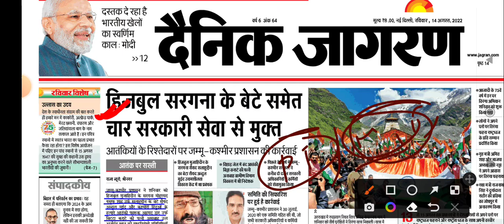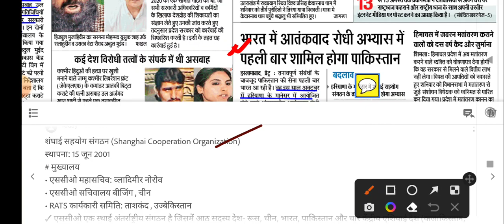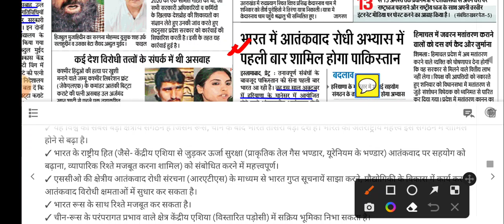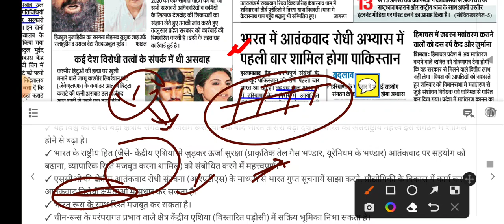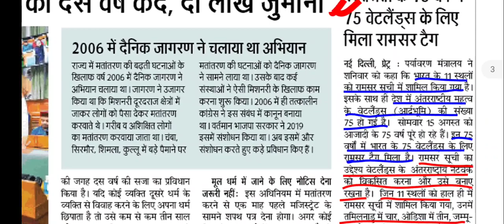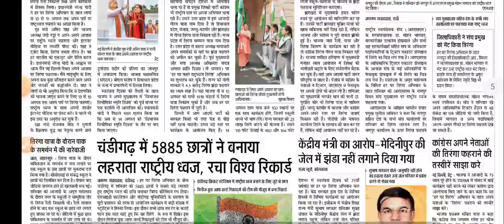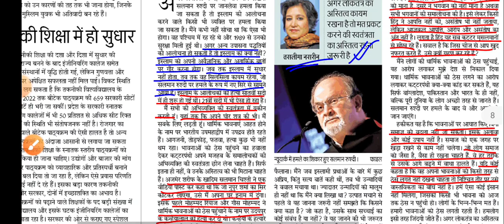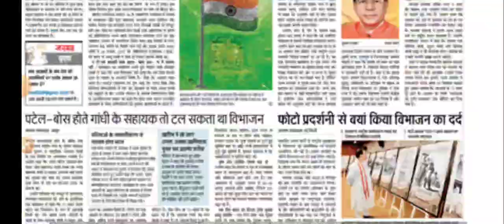Dainik Jagran News Analysis। दैनिक जागरण। 14 August 2022। Yukti IAS। amar arvind sir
Dainik Jagran  News Analysis। दैनिक जागरण। 14 August 2022। Yukti IAS। Daily current Affairs।News paper current Affairs। amar arvind sir

👉 शंघाई सहयोग संगठन (SCO)
🛑 मुख्यालय, महासचिव, कार्यकारी समिति, एससीओ चार्टर
🛑  डायलॉग पार्टनर्स, पर्यवेक्षक राज्य
🛑 एससीओ के लक्ष्य
🛑 क्यों महत्वपूर्ण है एससीओ?
🛑 भारत के लिए एससीओ का महत्त्व?
👉 किशोर न्याय (बच्चों की देखरेख और संरक्षण) एक्ट, 2015
🛑 किशोर अपराधों का श्रेणियां
🛑  सर्वोच्च न्यायालय का निर्णयन
🛑 परिभाषित शब्द
🛑 किशोर न्याय (संशोधन) अधिनियम 2021

👉 "एक चीन नीति" पर भारत रुख स्पष्ट करे- चीन
👉 चिनाब आर्क ब्रिज
👉 लोकतंत्र कायम रखना है तो मत प्रकट करने का अस्तिव की स्वतंत्रता- तस्लीमा नसरीन
👉 भारत पांचवी सबसे बड़ी अर्थव्यवस्था बन सकता है - IMF

🛑 Lucent Booster MCQ- Hindi में शामिल होने के लिए दिए गए link को click करें।👇👇👇👇

🛑 Lucent Booster MCQ- English  में शामिल होने के लिए दिए गए link को click करें। 👇👇👇👇

Exam's Booster। commonwealth days । yukti IAS। amar Arvind Sir। 67 BPSC strategy।

Lucent MCQ । All Exams। indian geography । Amar Sir। yukti IAS। lucent GK । लूसेंट MCQ । mcq । BPSC
One Year Current। current Affairs 2021-22। revise current affairs । important current 2021-22। yukti ।  APRIL TO JUNE 2021
CURRENT EXPRESS 30 MARCH 2022 ।  One liner Current Affairs। all competitive Exam's। yukti ias

CURRENT Affairs  । current Affairs 2022 । yukti IAS । Current MCQ । Amar Arvind Sir। all competitive Exam's।  One liner Current Affairs। all competitive Exam's। yukti ias

CURRENT Affairs 8 April । UPSC । BPSC | UPPSC । MPPSC | PCS । yukti IAS । Amar Arvind Sir